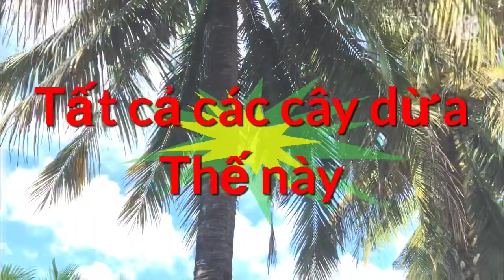Cây dừa có một không hai độc lạ Miền Quê Sóc Trăng